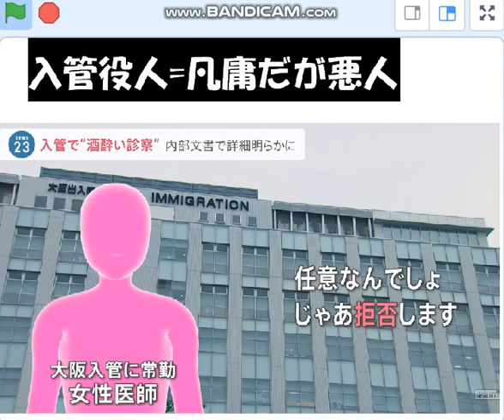入管に巣食う凡庸で悪魔の官僚,それを叩き潰すのが立憲野党の仕事！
23/6/8　法務省入管、それは凡庸で悪人である役人の天国であった。